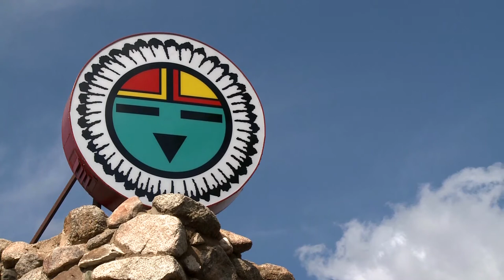Smoki Museum - Prescott, Arizona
The Smoki Museum is an intimate museum, located in Prescott, Arizona. Built in 1935 of native stone and wood, it was designed to resemble an Indian pueblo. Visitors to the museum can gain an understanding and respect for the indigenous cultures of the Southwest, through its exhibits, programs, and lecture series.